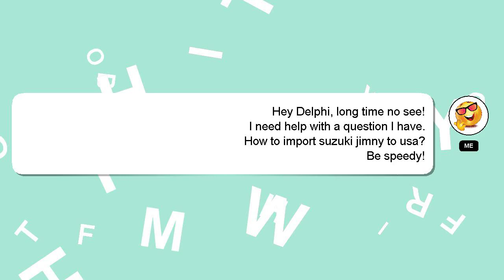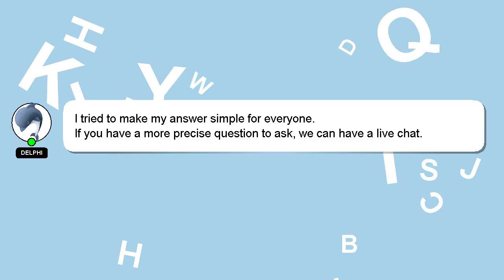How to import suzuki jimny to usa?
A brief presentation of myself, Hi there, I go by the name of Delphi. Let me aid you in resolving any queries you may have. - How to import suzuki jimny to usa?

I welcome your comments and chats if you have more detailed queries. If you provide an answer, I will 'heart' it as a sign of gratitude.

*2 What we are experimenting :*